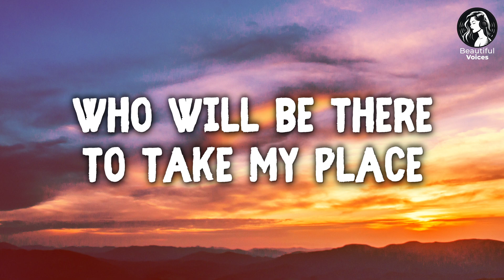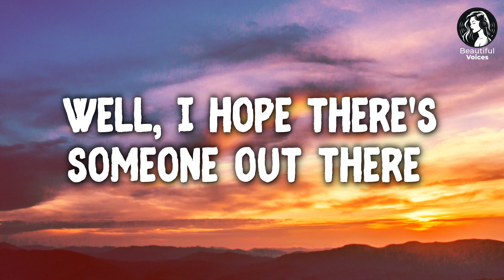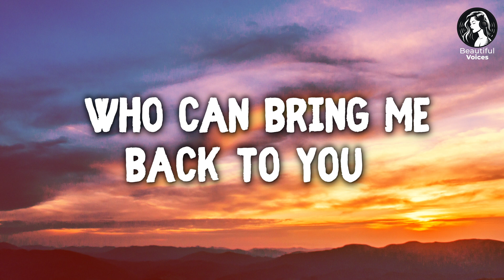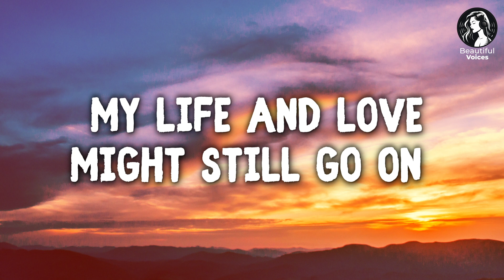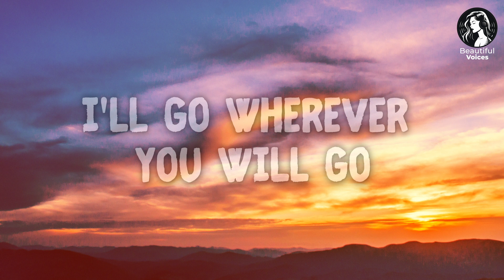When the COVER is BETTER than the ORIGINAL 😢 Wherever You Will Go (LYRICS) The Calling (Cover)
Wherever You Will Go - LYRICS - The Calling (Charlene Soraia Cover)

There will be chart topping songs, and songs you'll hear for the very first time, but will become your new FAVS.